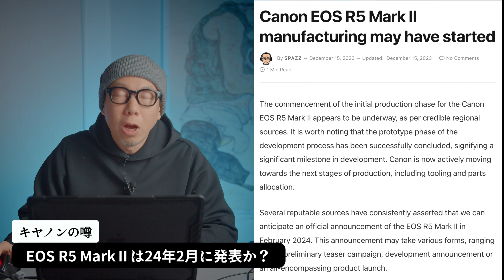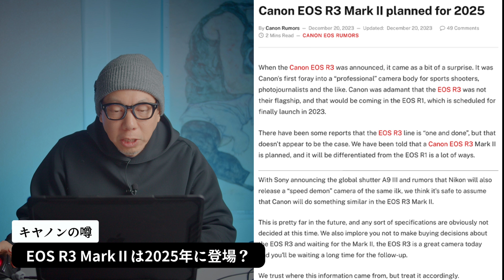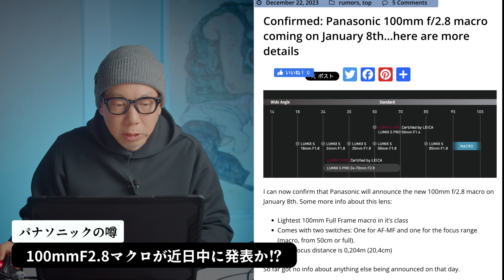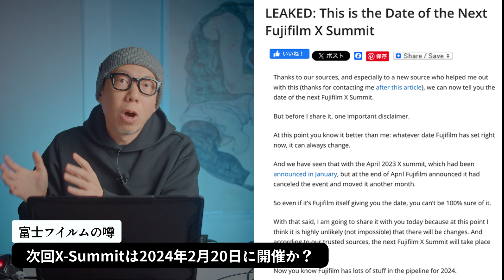カメラニュースまとめ「納得？各カメラサイトが2023年のベストカメラを発表！」